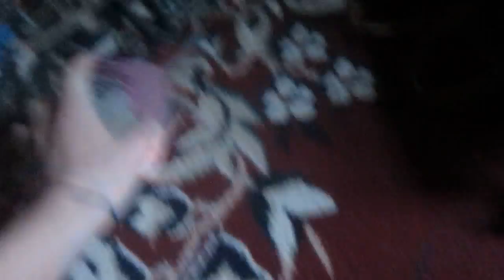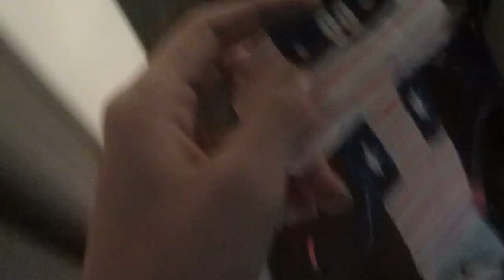9/11 speech FAIL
The king of memorial day, 4th of July, Labor day, and any other holiday that supports the American flag, tries to make a speech about what happen in 9/11/01, but all other sorts of chaos happens, and things get carried away.